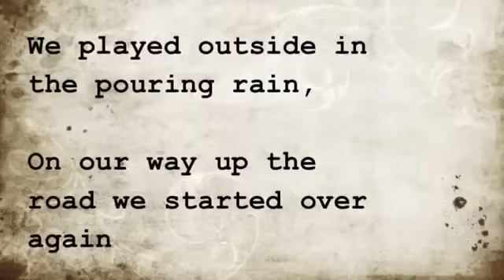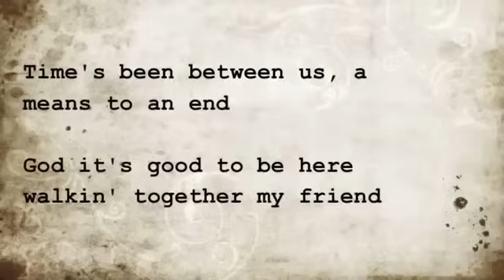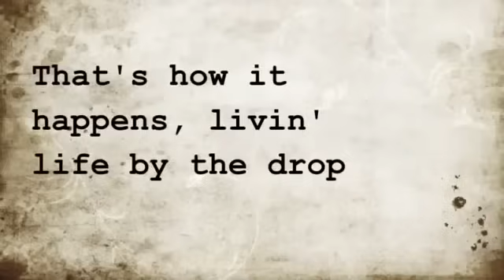Stevie Ray Vaughan Life By The Drop With lyrics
Bella, muy bella canción ejecutada con una guitarra dobro.
Y el contenido de la letra es increíblemente sencillo y profundo. Una obra de arte en pocas palabras.